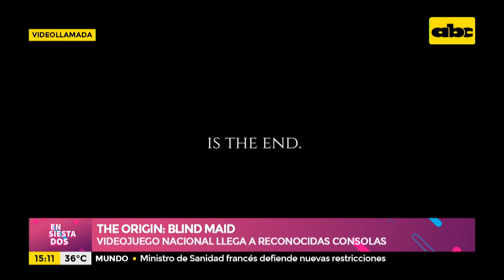"The Origin: Blind Maid", un videojuego hecho en Paraguay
Waraní Studios se une a Badland Publishing para ofrecer a los usuarios de PlayStation 4, Xbox One, Nintendo Switch y Steam una terrorífica aventura en primera persona. THE ORIGIN: Blind Maid tendrá lugar en el Gran Chaco, una inmensa región que exploran aterradores mitos y leyendas del folclore universal.